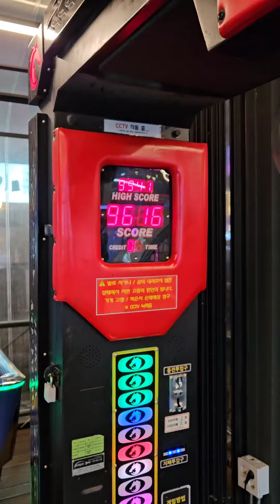데일리 양양 3 (국제커플 영국 한국 강원도 양양 부부일상 커플일상)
지금참치 인스타그램 - nowtuna
에비 인스타그램 -abbiebeebee

nowtuna DM